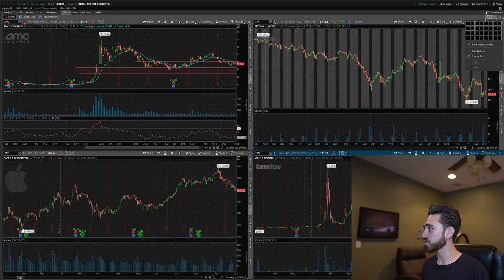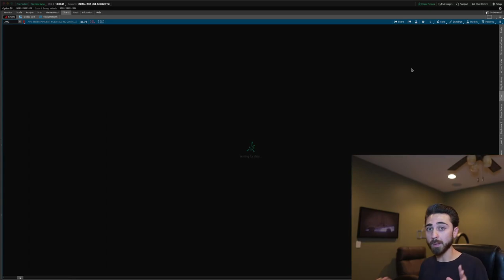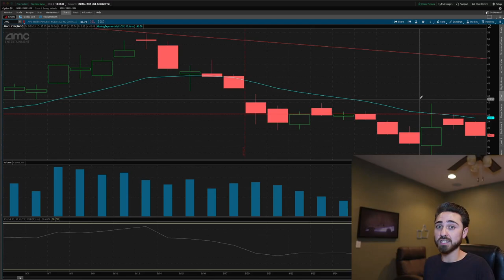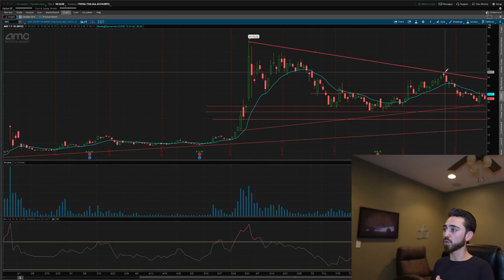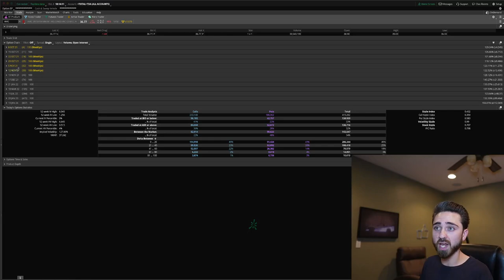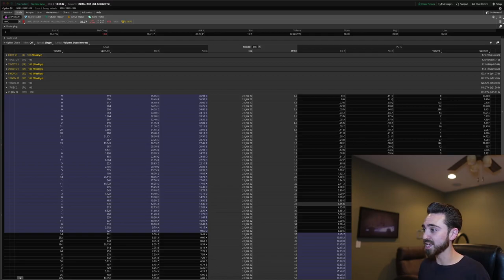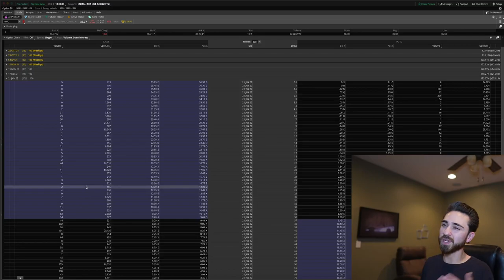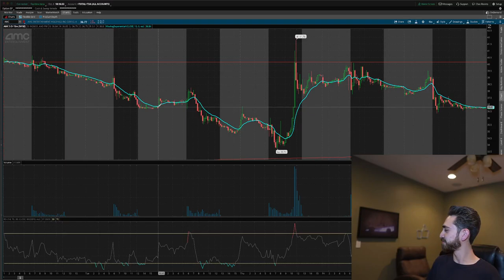AMC STOCK IS A MESS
AMC Stock is back down today and it doesn't look like it's going to get any better any time soon, but lets discuss when we think it might get better.
As always just remember that trading can be risky and could be even more risky for those who don't know what they're doing. These videos are all for educational, informational, and or entertainment purposes only. None of the trades or stocks discussed in any content or videos are solicitations or suggestions for you to buy any specific stocks or anything. You should never trade with any money that you aren't completely willing and able to lose. Be sure to check out some of my other videos and connect with me on all other socials @ WhosBijanT and if you have any questions feel free to comment or reach out anytime!